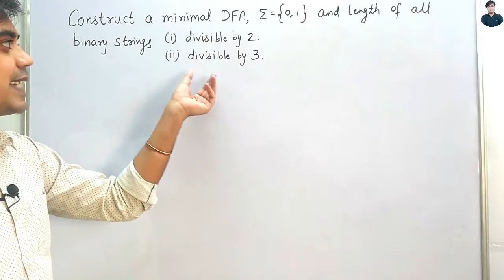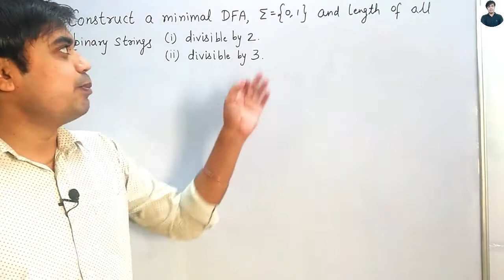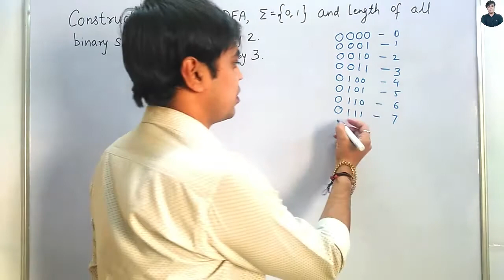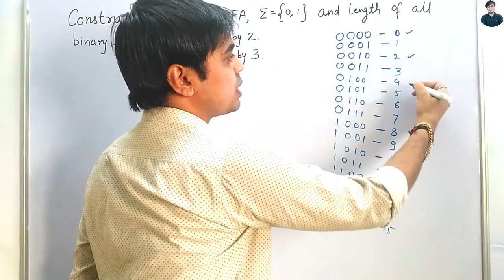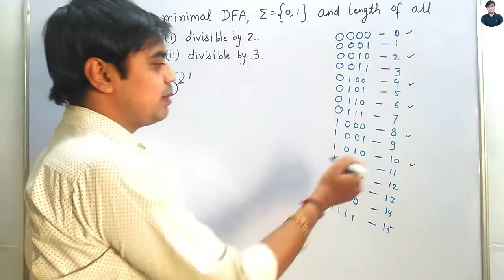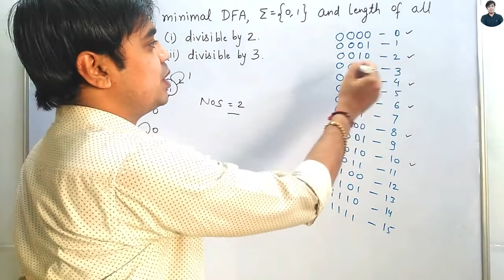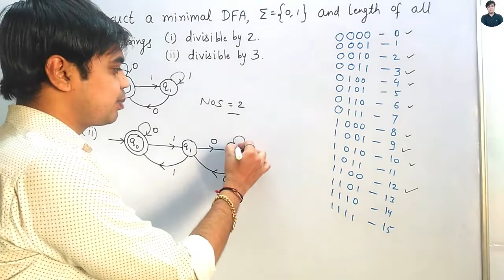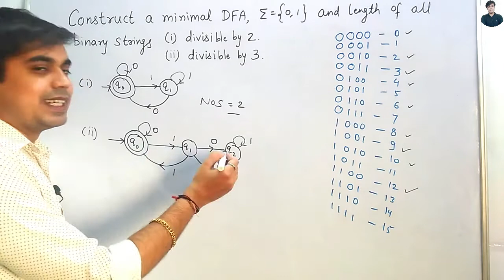Minimal DFA | Length of All Binary Strings | Divisible by 2 | Divisible by 3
About:- Hello Friends. This is Sachindra Dubey...
To Impart the Basic Needs and Aspirations of the Students Appearing in Various Exams such as GATE CS / IT, UGC - NET and College / University Level Exams based on Computer Science...
To Facilitate and Store the Never Ending Aspects to Cater the Needs of the Better Future at One Place...
Then Why to Wait, Make the Most of me for Your Mental Level Upliftment...